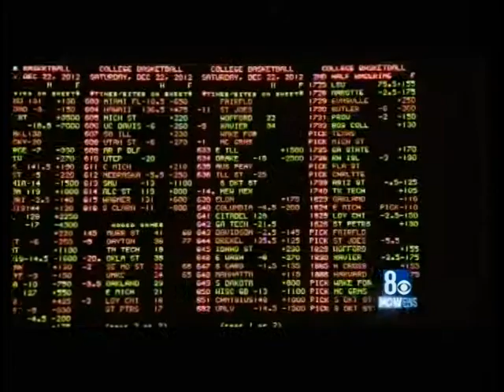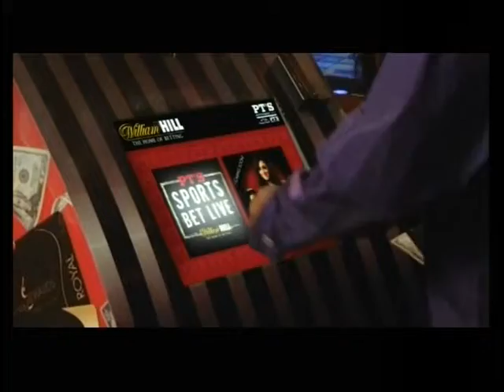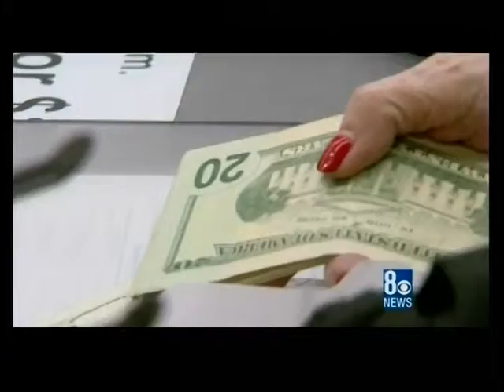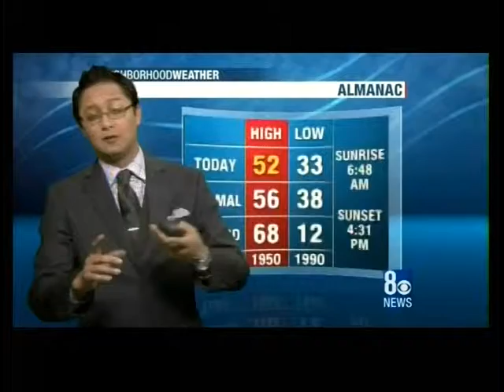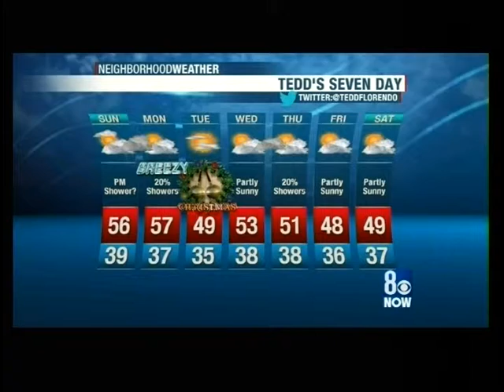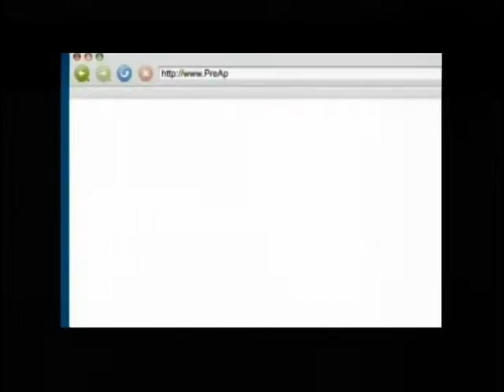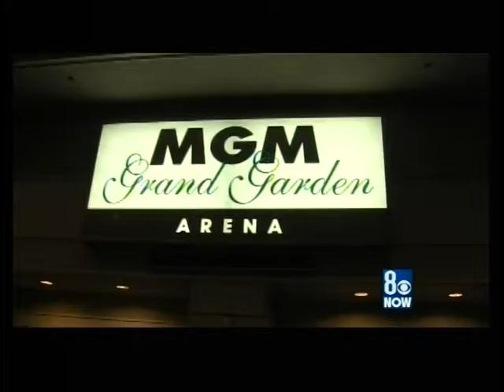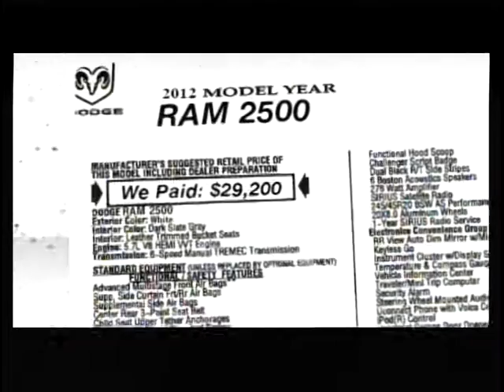12/22/2012 Patranya Bhoolsuwan, KLAS 8 News Now, Dec. 22, 2012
Patranya stepping in for the 11:00 PM Saturday newscast after the departure of Chris Saldana.